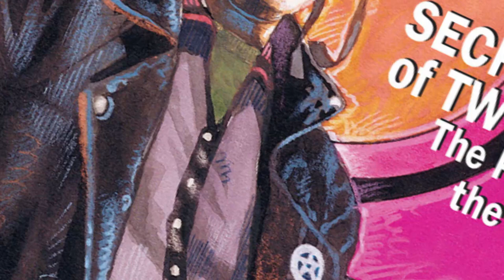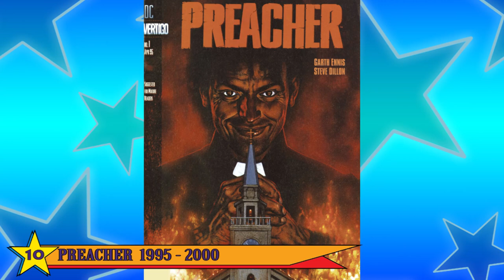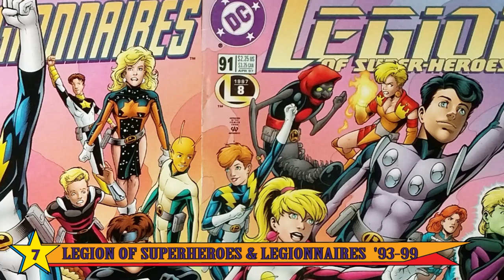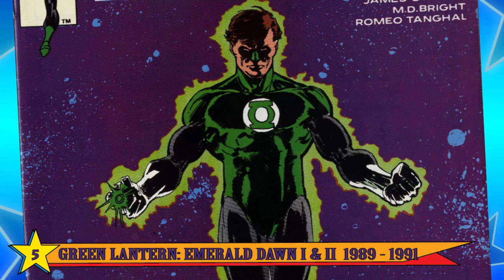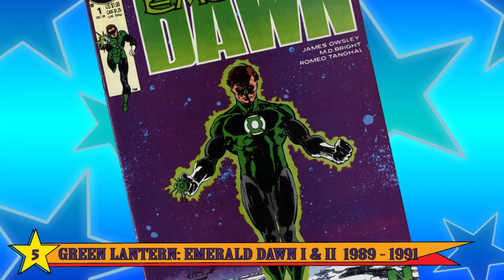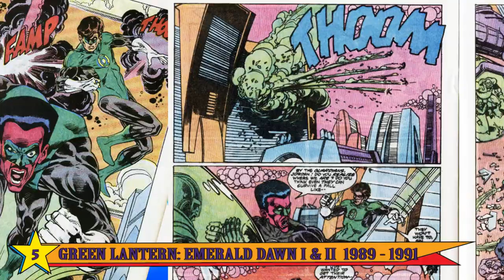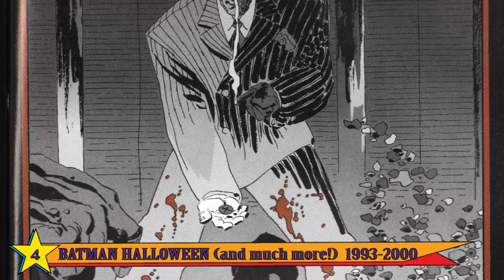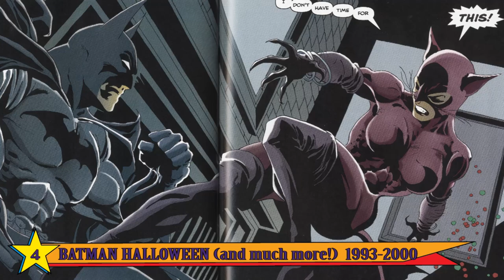Top 10 DC Comics from the 90's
Let's face it, the 1990's for DC Comics was not as great as the 1980's were- but that doesn't mean they didn't put out some great stuff!  Featuring great creators like Mark Waid, Grant Morrison, Bruce Timm, Neil Gaiman, and Alex Ross!  So let's take a walk down memory lane, and check out the best stuff!